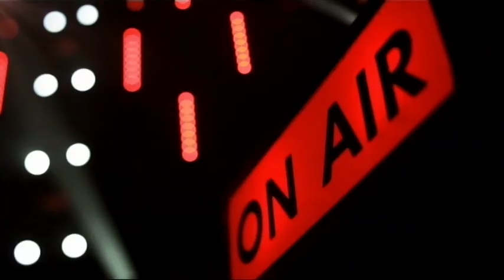Teaser Taratata N°474 avec Yodelice, Jain, Noa Moon, Malo (Diff 20/12/2013)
Biographie : Yodelice
1979 : Maxim Nucci naît le 23 février à Créteil.
2001 : Il réalise l'album éponyme de L5.
2004 : Il joue dans « Alive », un film de Frédéric Berthe dont il a composé la BO.
2006 : Il sort son premier album éponyme.
2009 : Il sort, sous le pseudonyme Yodelice, l'album « Tree of Life ».
2010 : Il remporte la Victoire de la « Révélation de l'année ».
Il sort l'album « Cardioïd ».
2011 : Il coréalise l'album de Johnny Hallyday « Jamais seul » sur lequel il joue de la guitare.
Il sort un EP live de 4 titres intitulé « Pilot ».